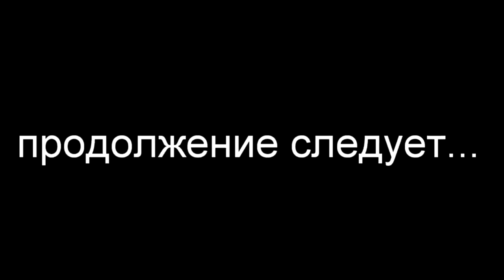День Пограничных войск 27.05.2019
День пограничника – праздник людей, день и ночь защищающих неприкосновенность российских рубежей - ежегодно празднуют 28 мая
Дата торжества выбрана не случайно – именно в этот день более 100 лет назад в РСФСР декретом Совнаркома была создана Пограничная служба.
День пограничника в России - праздник всех, кто так или иначе связан с Пограничной службой.
Пограничники в этот день принимают поздравления от представителей власти, коллег, семьи, друзей и близких.
День пограничника, кроме России, празднуют и другие постсоветские страны, в том числе Беларусь и Кыргызстан.

🎥 Съемка, обработка, монтаж видеороликов.
Помогу осветить 🤳👀 Ваше мероприятие любой направленности - в пределах разумного, 💃🚀🎢🏇🏄🏞🏍🛳🪂🚁
Реклама и продвижение вашего бизнеса или продукта.
💣💥🔥 Ни одно из моих видео не несет в себе цель:
►VYACHESLAV GONCHAROV
►​​​​​​​​​​​​​​​​ПОДДЕРЖИТЕ РАЗВИТИЕ КАНАЛА:
►Tinkoff: 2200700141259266 Получатель Вячеслав Владимирович Г
►SBERBANK: 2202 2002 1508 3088 Получатель Вячеслав Владимирович Г
Ваша помощь на съемки нового контента
►SBERBANK: 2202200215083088 Получатель Вячеслав Владимирович Г